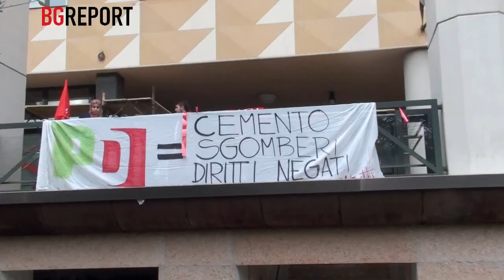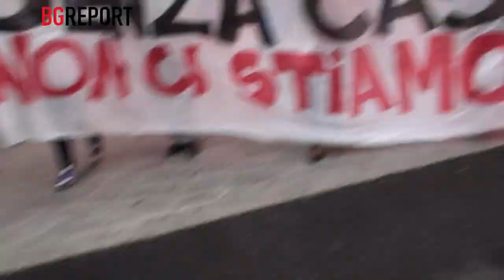Bergamo - Sciopero sociale 14 Novembre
Bergamo – Un 14 novembre di lotta in tutta Italia: così era stato lanciato lo sciopero sociale, con l’obiettivo di portare in piazza le diverse componenti sociali, riunite in nome della lotta al Jobs Act, al piano casa, alla riforma della scuola e alle grandi opere. Come in diverse città, anche a Bergamo oggi lo sciopero sociale ha portato in piazza centinaia di studenti e studentesse, precari e precarie, disoccupati e disoccupate, movimenti per la casa e contro l’Expo, che hanno sfilato in un unico corteo in tutto il centro della città, mandando il traffico in tilt per diverse ore.